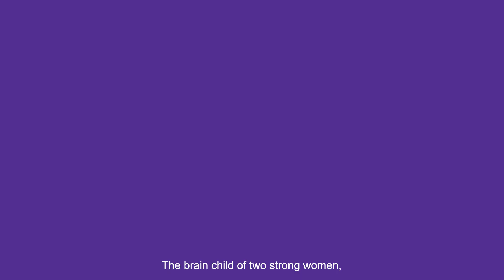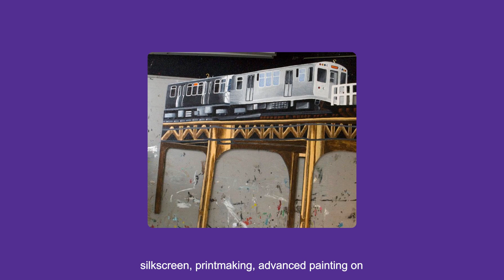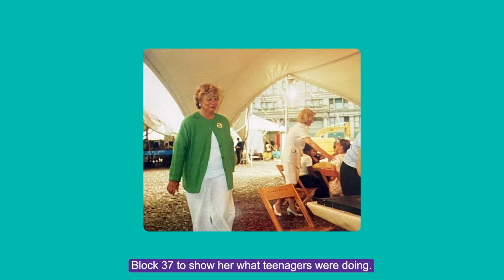Celebrating 30 Years of After School Matters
This year, After School Matters celebrates 30 years of empowering Chicago teens to shape their futures through our world-class after-school and summer programs. All year long, we’re honoring those who make our programs so successful—people like you.

Under large white tents on an undeveloped Block 37 that first summer in 1991, 260 teens apprenticed with professional artists and earned a monetary stipend for their work under the original name of the organization: Gallery 37. Thirty years later, After School Matters has engaged more than 350,000 Chicago teens, and serves as the nation’s largest and most successful provider of after-school and summer programs for high school teens.

Our reach and impact are made possible by the many people, partners, and community organizations who have played such an important role in our story’s success—because of you, our programs continue to reach nearly 20,000 teens in every corner of Chicago each year.

To celebrate 30 years of serving our city, please join us as we reflect and celebrate the impact, connections, and treasured moments of being a part of the After School Matters community.